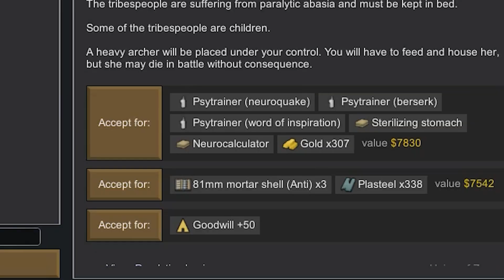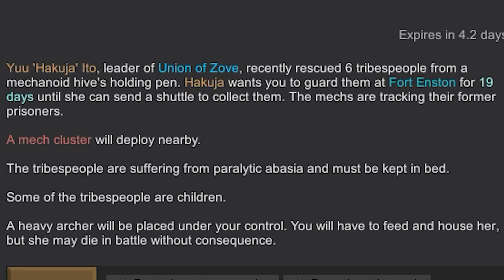PSY STORM AND MECHANOID CLUSTER??? | RimWorld Combat Extended | #3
Welcome to my new RimWorld Youtube series called New Law.
This series about how i am making military faction with rank system, generals and soldiers, war and peace, military base and other interesting stuff.
This is the 3rd part, so if you didn`t see the previous let`s do this.